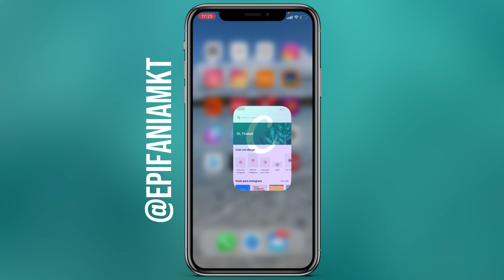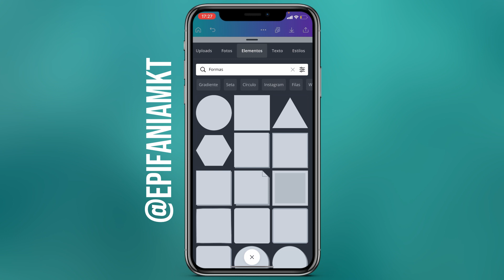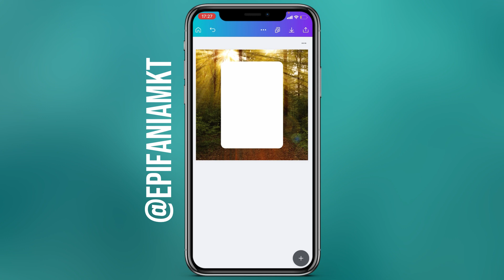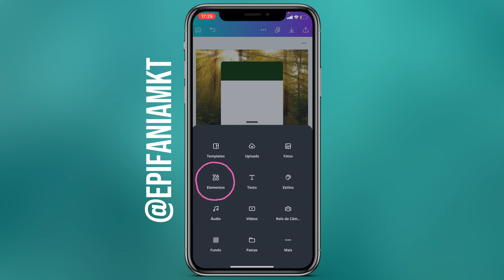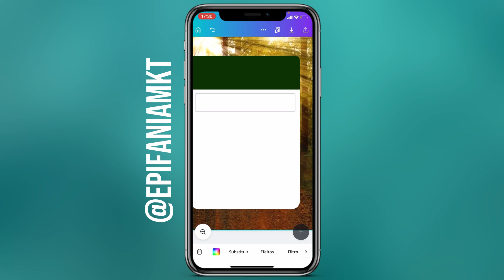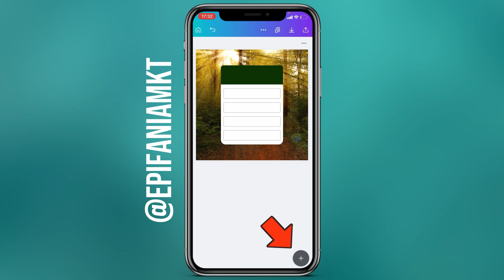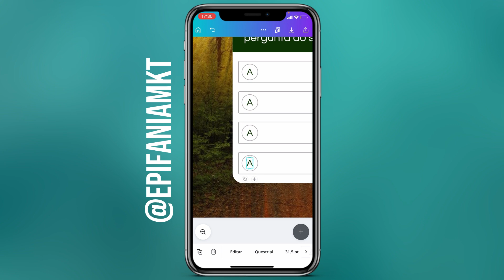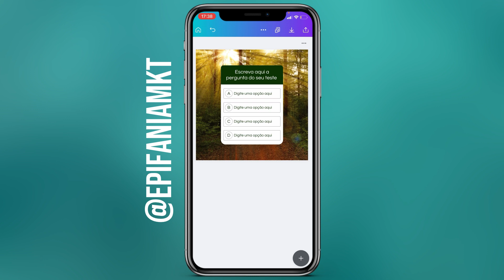COMO FAZER POST “ESTILO TESTE” NO CANVA PELO CELULAR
Aprenda a fazer post estilo teste no Canva pelo celular.